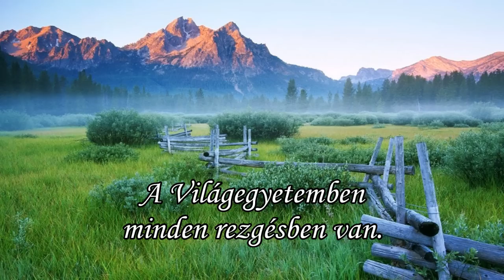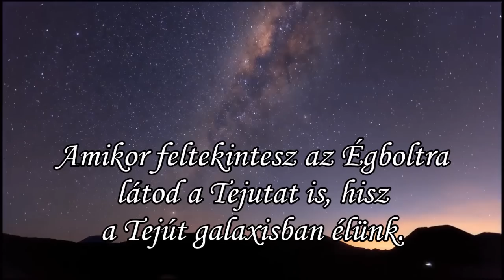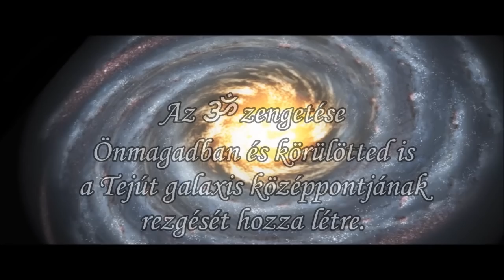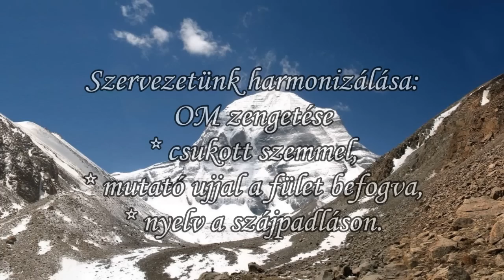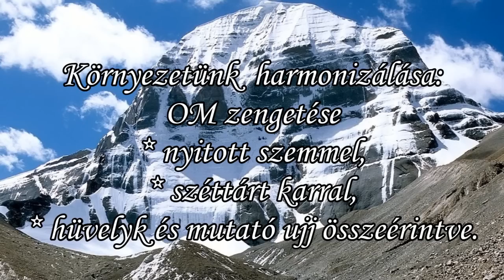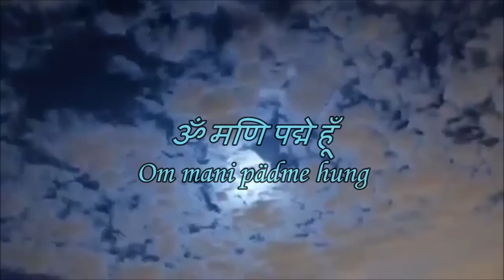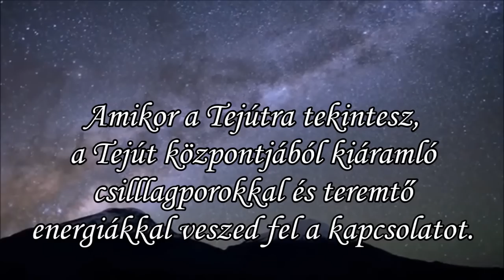OM ॐ rezgése ... Om MaNi PädMe Hum ॐ मणि पद्मे हूँ mantra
Om ॐ ... a Teremtés jelképe. ... Om ॐ jelentése: Itt élek a Földön, sorshoz és időhöz kötve, de igazi lényem az örök halhatatlan lélek.

Az OM rezgést Buddha hozta el az emberiségnek. ... A Tejút galaxis középpontja folyamatosan dobog, lüktet. A középpontból folyamatosan csillagporok lökődnek ki. A rezgés, amely a Tejút középpontjában lüktet: az OM ... ॐ ... Az ॐ zengetése Önmagadban és körülötted is a Tejút galaxis középpontjának rezgését hozza létre.

A videóból ...
* Megtudhatod mire és hogyan tudod használni az „Om" ... ॐ rezgést?
* Megismerheted az „Om Mani Pädme Hum" ... ॐ मणि पद्मे हूँ ... mantra jelentését.
* Megtekintheted a Tibetben található Föld korona csakráját.

A videóban zenei hátterét, ősi energiákat megmozgató tibeti zenék adják.

Szeretettel és Áldással ...

Esztergomi Gréta

életút és életmód vezetés

skype: esztergomi.greta

Segítek, hogy ráláss az élethelyzetedre, az eddig megtett Utadra. Segítek megtalálni az ösvényedet, és megmutatom hogyan tudsz rajta végigmenni. ... Segítek kialakítani egy Egészséges Életképet és Életmódot.

AZ IDŐ NEM VÁR, TOVATŰNIK. A Te megélésedtől függ, hogy azt milyen módon Éled meg. A Választás mindig a Tied! Bármikor változtathatsz rajta.  ... Nem az számít, hogy hol tartasz most, hanem hogy meghozod a döntésedet, és elindulsz az úton.

Az ÉLET a TIÉD, a VARÁZSLÓ TE VAGY! ॐ